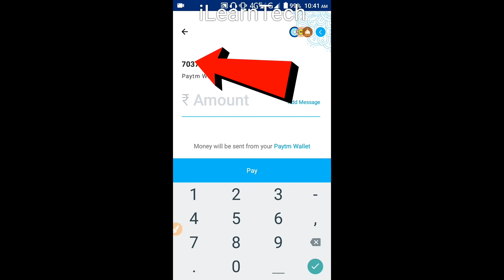Giveaway Video Winner Announce Now | Earn Rs.10 Giveway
make money online,how to make money online,earn money online,ways to make money online,make money fast,make money,how to make money,best way to make money online,

Earn Rs.10 Giveway next time to start in Each Video...